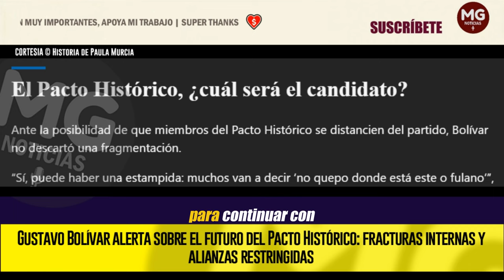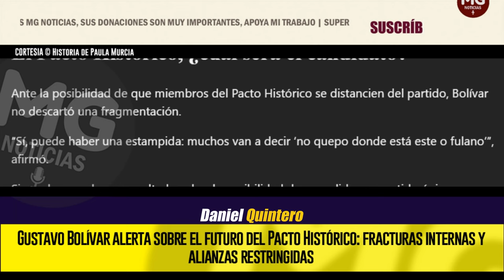ATENCIÓN ⚠️ FRACTURAS INTERNAS Y ALIANZAS RESTRINGIDAS EN EL PACTO HISTÓRICO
Desde el interior del Pacto Histórico, el director de Prosperidad Social, Gustavo Bolívar, le expresó sus inquietudes y analizó los posibles escenarios para el movimiento y su liderazgo en entrevista con El Tiempo.
VALORA ANALITIK